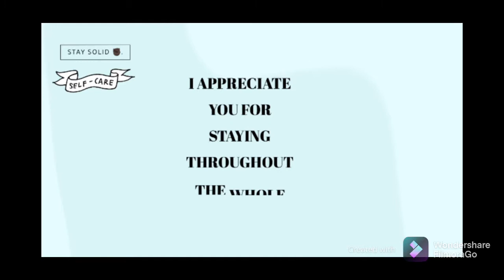Music is a gateway to your entire being as a whole🎧🎶‼️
music is weaponized with a 440hz frequency  . you can deweponize it by still
enjoy listening to you want by changing the frequency to natural frequencies of these dimensions as well earth  🌍🎧

STAY SOLID💪🏾🖤

snap:playboixavierrr